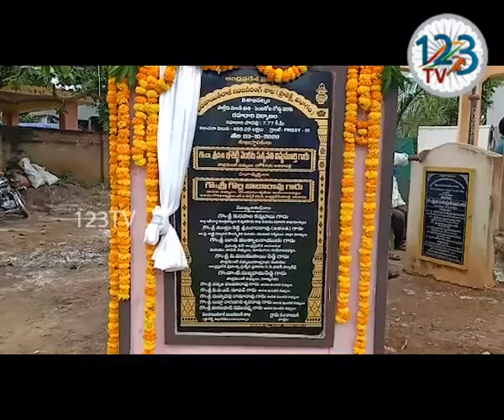విశాఖజిల్లా పాయకరావుపేట మండలం పాల్తేరు లో 4 కోట్ల 89 లక్షలతో నిర్మించే రోడ్డు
విశాఖజిల్లా పాయకరావుపేట మండలం పాల్తేరు లో 4 కోట్ల 89 లక్షలతో నిర్మించే రోడ్డు నిర్మాణానికి శనివారం అనకాపల్లి ఎంపీ డాక్టర్ బి వి సత్యవతి పాయకరావుపేట ఎమ్మెల్యే అసెంబ్లీ ఎస్ సి వెల్ఫేర్ కమిటీ చైర్మన్ గొల్ల బాబురావు లు శంకుస్థాపన చేశారు.  ఈ సందర్భంగా జరిగిన సమావేశంలో ఎంపీ సత్యవతి ఎమ్మెల్యే బాబూరావు మాట్లాడుతూ దేశంలోనే ఎవరు చేయలేని  అనేక సంక్షేమ పథకాలు మన రాష్ట్రంలో సీఎం వై ఎస్ జగన్మోహన్ రెడ్డి అమలు చేస్తున్న తరుణంలో ప్రజల అభివృద్ధి చెందుతున్నారన్నారు. ఎమ్మెల్యే గ్రామ నాయకులు పాల్తేరు గ్రామంలో వెంకటేశ్వర స్వామి ఆలయ కళ్యాణ మండపం పూర్తి చేయుటకు నిధుల కోసం ఎంపీని కోరగా తన వంతు సహకారంగా నిధులు అందిస్తానని ఎంపీ సత్యవతి హామీ ఇచ్చారు.